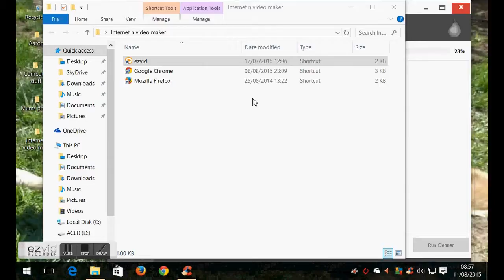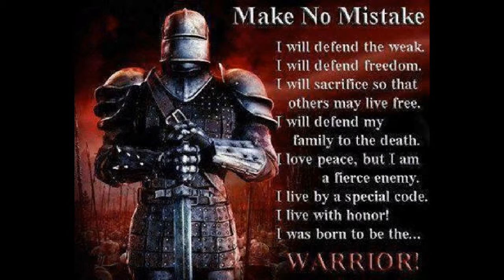Peter_G (UPYRS) lvl 86 Vs Burm (TNMD) lvl 82